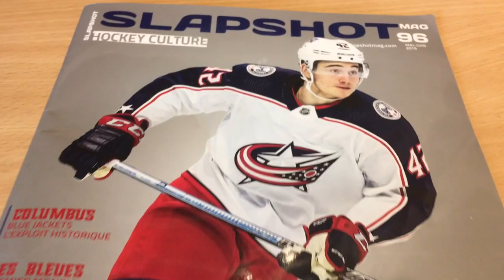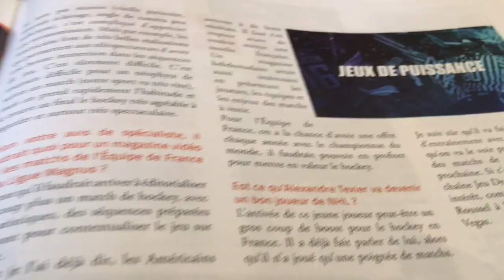NHLNEWS EP72S02 ( Finale de la Stanleycup )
On revient sur le 1er match de la finale de la StanleyCup entre les Boston Bruins et les Blues de Saint Louis.